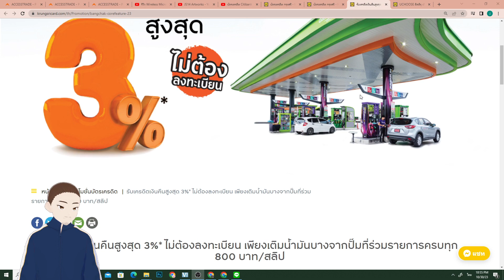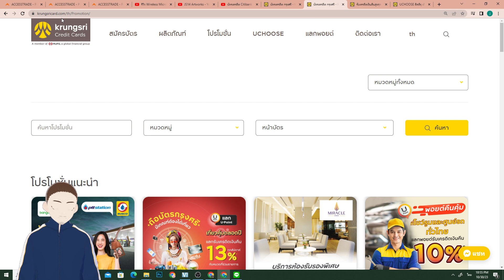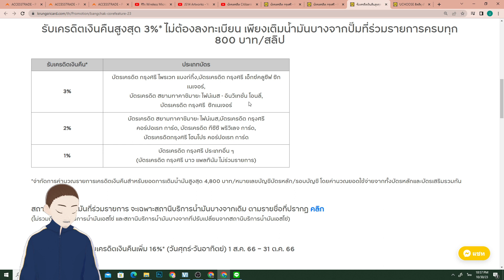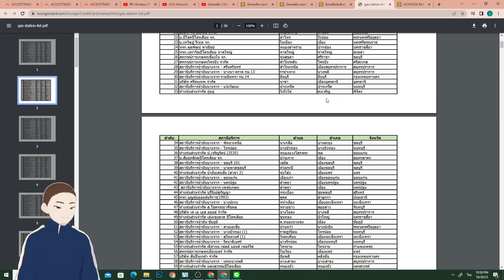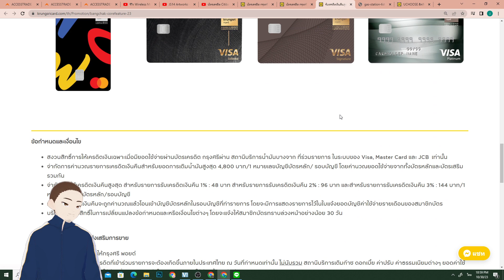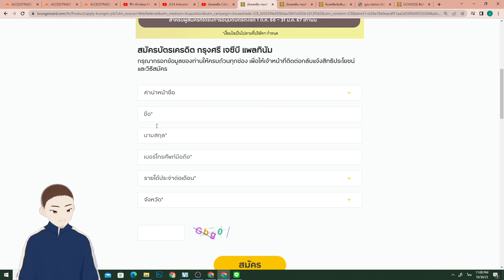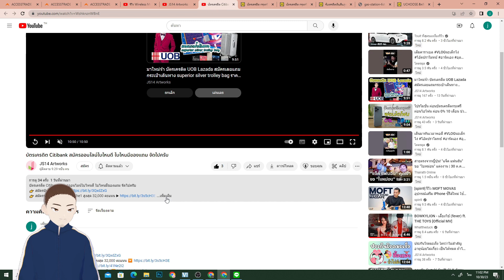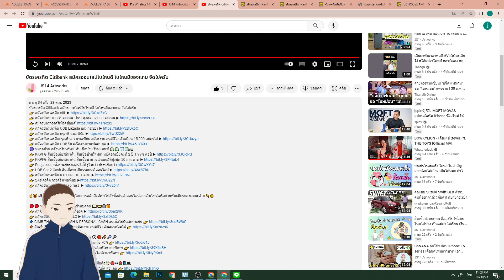บัตรเครดิตกรุงศรี เติมน้ำมันปั๊มบางจาก คืนเงิน 3% ไม่ต้องลงทะเบียน รอไรละะรีบไปใช้สิทธิสิครับ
👉 สมัครบัตรเครดิต กรุงศรี แพลทินัม
👉 สมัครบัตรเครดิตกรุงศรี นาว แพลทินัม สมัตรง่าย อนุมัติไว เงินเดือน 15,000 สมัครได้
👉 สมัครบัตร UOB รับคะแนน The1 สูงสุด 32,000 คะแนน
👉 สมัครบัตรเครดิต UOB Lazada แถมกระเป๋า
👉 สมัครบัตรเครดิต UOB รับ เครื่องชงกาแฟแคปซูล
👉 UOB Car 2 Cash สินเชื่อทะเบียนรถยนต์ ออนไลน์